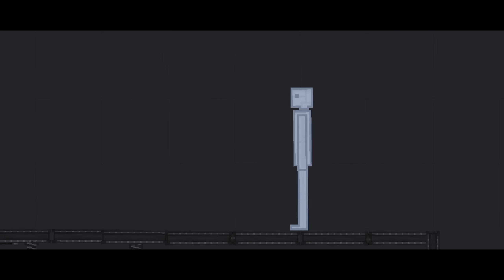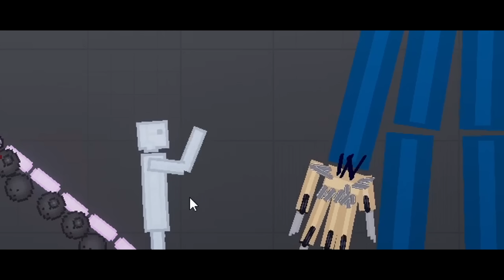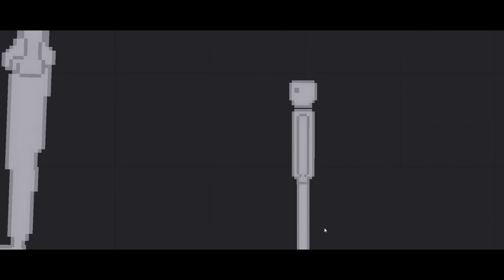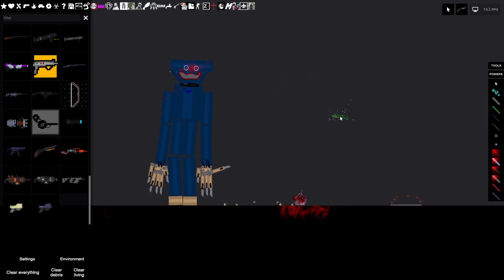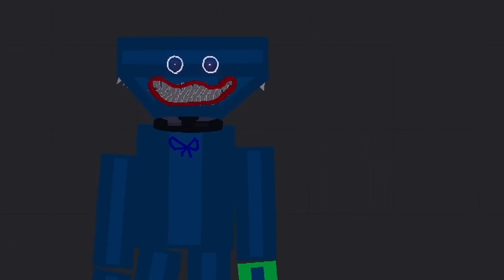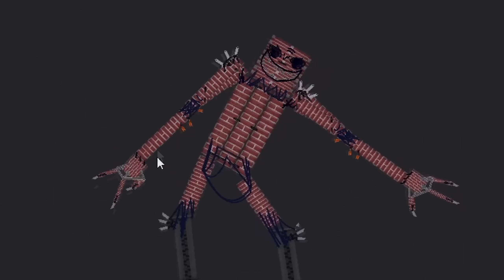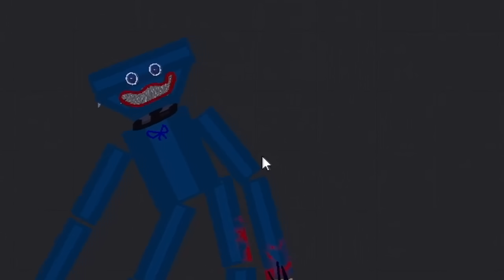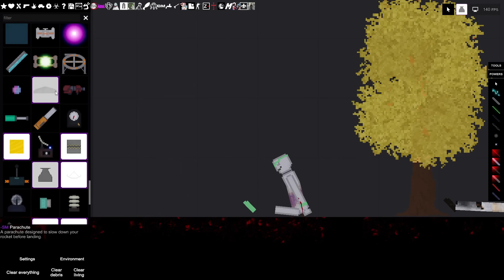huggy wuggy !! เจ้าตุ๊กตาปีศาจที่ทดลองผิดพลาด (ขอกอดหน่อย) - People Playground [เทพพระเจ้าข่อย]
ajectpro

สำคัญ !! ***